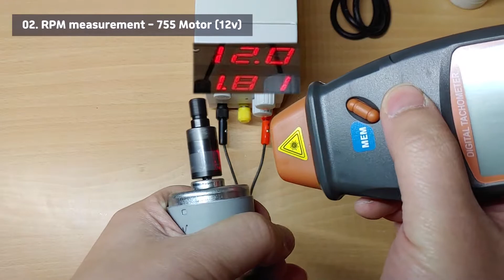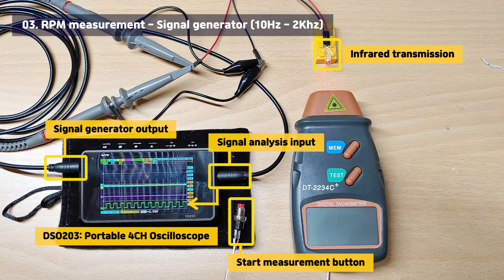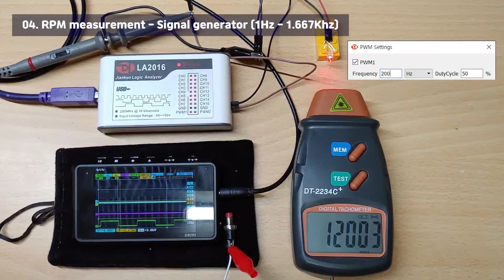#9 [CC] Digital Tachometer DT-2234C+ - Review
Hello.
This content was produced on the 9th TECH & DIY channel.

When you try to make with various motors, you need to know the rotational speed (RPM) of the motor.
I bought a digital tachometer made in China on Aliexpress.
The price was 8.15$ including shipping and it shipped in about 2 weeks.

Since it is a measuring instrument that has already been used for other content production, it is a good review content.
I wanted to make it.
Since it is not possible to measure the accuracy simply by measuring the rotation speed of the motor, it is possible to use an oscilloscope.
I used the PWM signal generation function in the logic analyzer to check the error.

Hope it helps viewers buy their products, and if the content helps